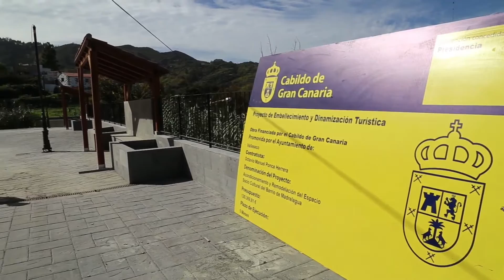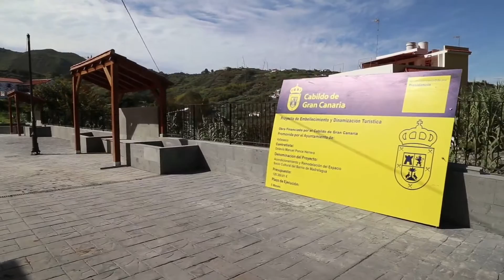OBRAS DE LA PLAZA DE MADRELAGUA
Una acción que se realiza a través de una subvención del Plan de Embellecimiento y Dinamización Turística del Cabildo de Gran Canaria.